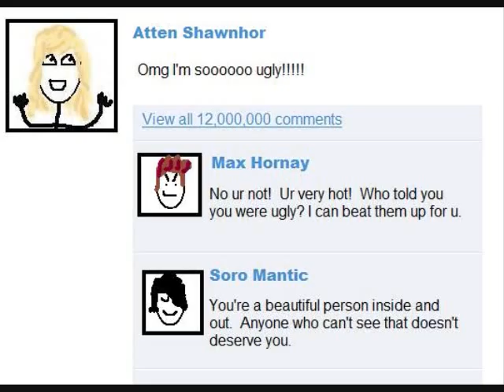How annoying girls get attention on facebook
This happens too much on facebook.